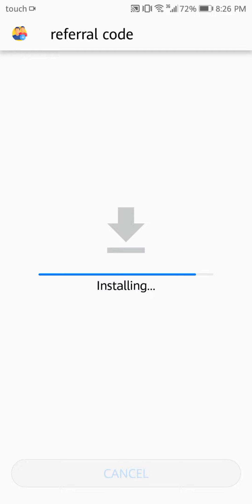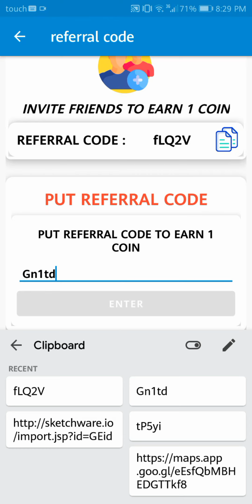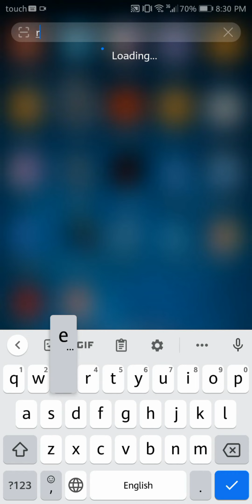Referral Code Program in Sketchware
all file and projects in sk project app